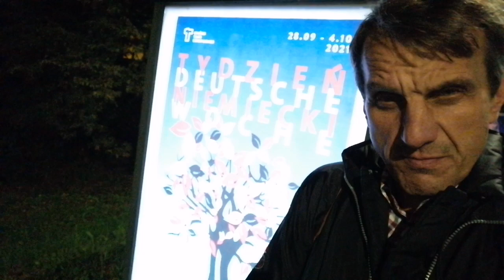Hands off from Lech Kachinski